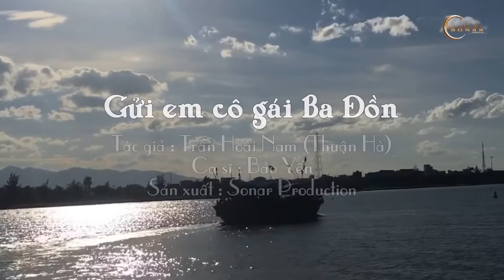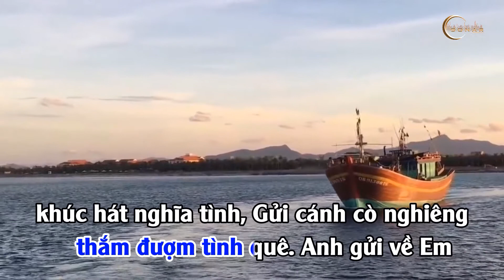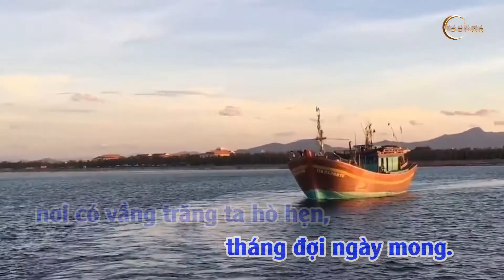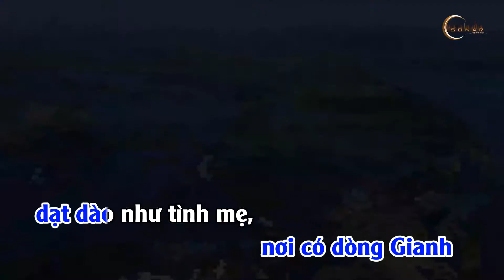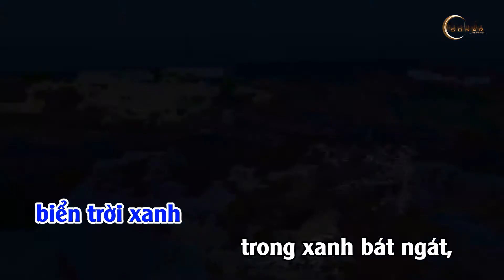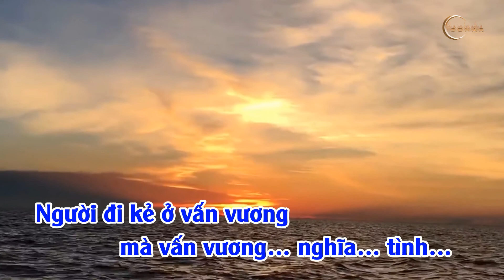KARAOKE TONE NỮ (Dm)| GỬI EM CÔ GÁI BA ĐỒN | THUẬN HÀ